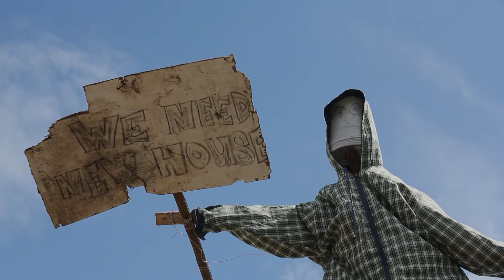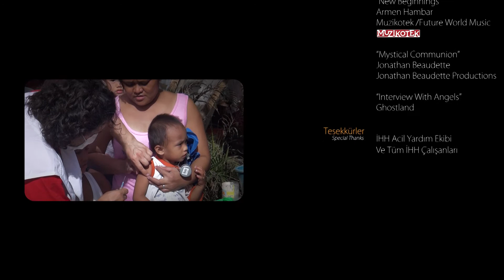Yolanda (English Subtitles)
With the tragic typhoon which had taken place in the region of Tacloban of the Philippines on November 10, 2013 many people have lost their lives, and again a lot of them are left missing. With the aftermath of the typhoon nothing but houses which have been destroyed, boats which have been dragged out of the sea and many people which have lost their loved ones were left behind.
After the crisis had taken place, Emergency response teams of the IHH Humanitarian Relief Foundation had reached the crisis region.
The theme of our documentary ‘Yolanda’ is the life story of Jerry Bituin who had survived the typhoon. Jerry with the documentary shows us that even though he has lost his close relatives and young ones, he still has not lost his hope.
 In fact with the interview we had done with him, Jerry had stated ‘If we could not handle such a crisis, God wouldn’t have given it to us’. Even this small sentence of Jerry allows us to see many things regarding the documentary.